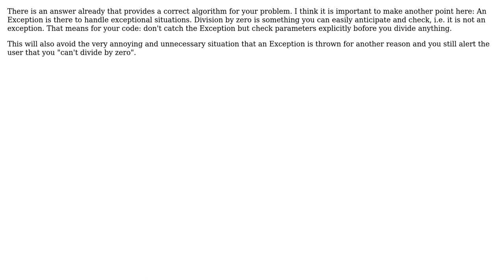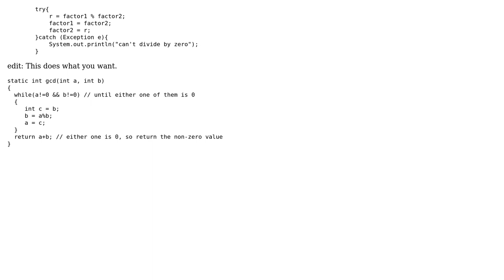I am having trouble running a java program that calculates the gcd of two numbers with a try...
I am having trouble running a java program that calculates the gcd of two numbers with a try /catch exception

With thanks & praise to God, and with thanks to the many people who have made this project possible! | Content (except music & images) licensed under CC BY-SA | Music | Images & others | With thanks to user martinhh user Jane Poe user a_river_in_canada and the Stack Exchange Network Trademarks are property of their respective owners. You are responsible for your own actions.